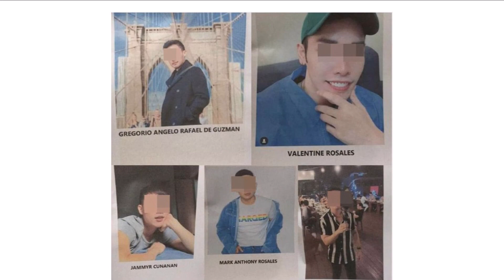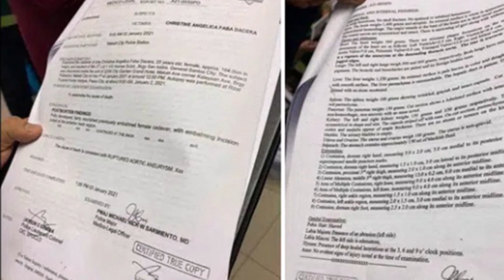Nữ tiếp viên hàng không qua đời sau 1 đêm "QUẨY" với 11 Namđồng nghiệp: người thứ 12 xuất hiện